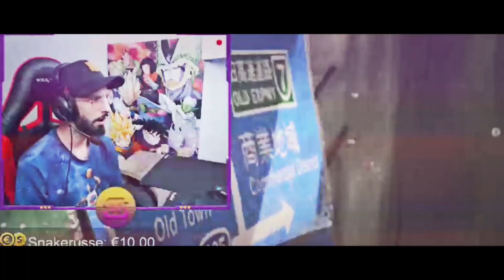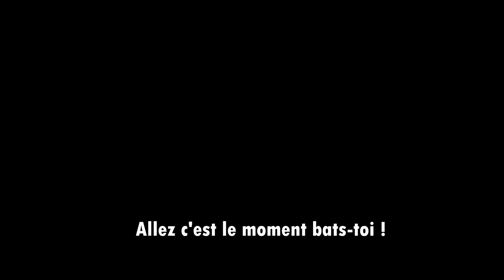BEST OF SACKZI #8 ► GIVE ME THAT POWER ! BO4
BEST OF SACKZI #8 ► GIVE ME THAT POWER !

Mon twitch : ( tous les jours sauf week-end environ 6h par jour)